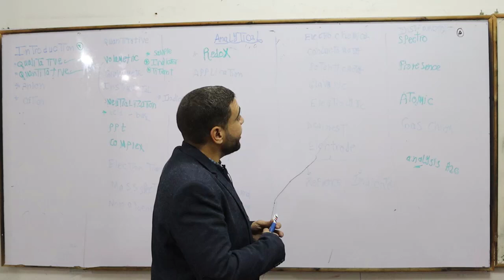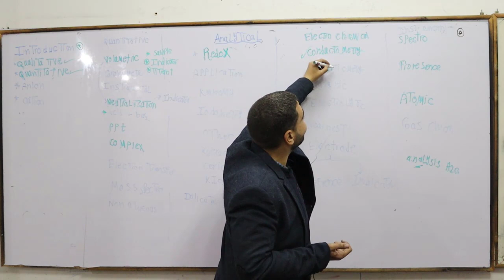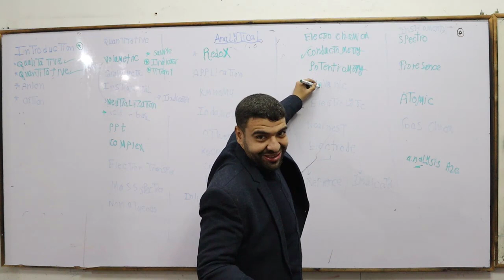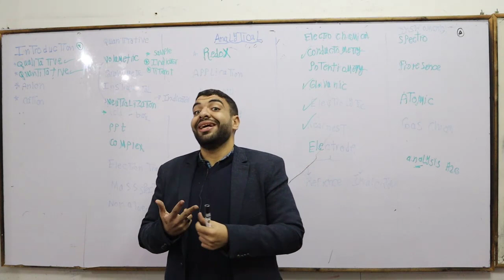analytical chemistry electro chemical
all courses avilable online and offline
fore more information whats app